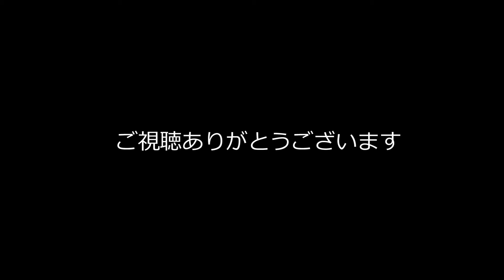西武鉄道池袋線 複々線を行く電車（2）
撮影地　西武鉄道池袋線富士見台駅

Seibu Ikebukuro-Line　Fujimidai-Station